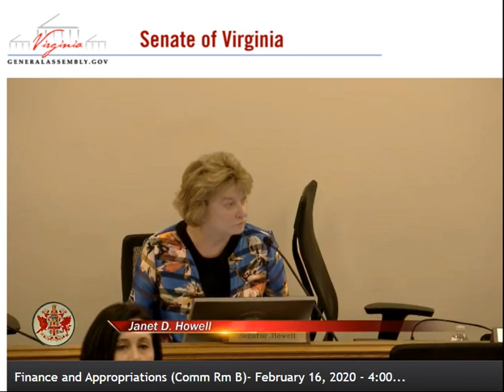Sen. Barker Approps